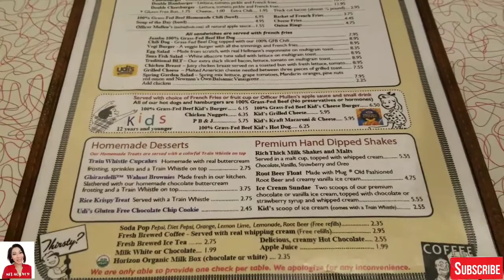รีวิวร้านอาหารเด็ก | 2Toots Train Whistle Grill | MOD MOM WOW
รีวิวร้านอาหารเด็ก | 2Toots Train Whistle Grill

คลิปนี้ พี่มดพาชมร้านอาหารเด็ก น่ารักๆ ใช้รถไฟเสิร์ฟอาหารค่ะ  น้องอินทร ตื่นเต้น ดีใจมาก พ่อโอม แม่มด พามาเซอร์ไพร์วันเกิดร้านนี้ครับ

Surprise for my son! It was our first time visiting this restaurant on 3/8/19. He really like the idea of using the trains to serve foods. We enjoyed our time there.

🙏 พี่มดขอบคุณทุกคน ที่รับชมคลิปนะคะ 😉